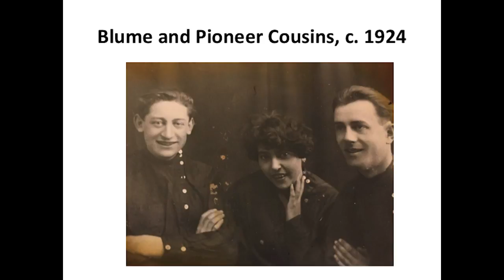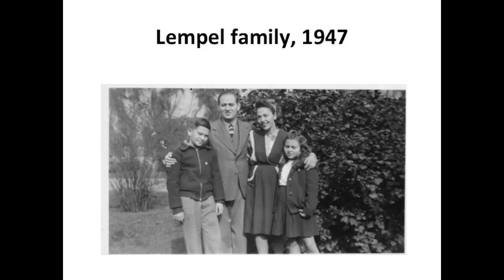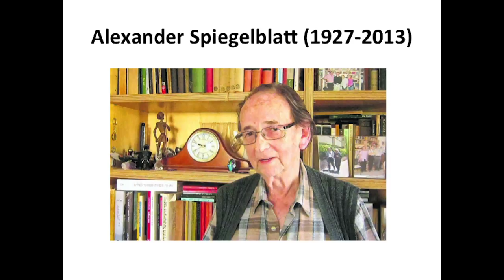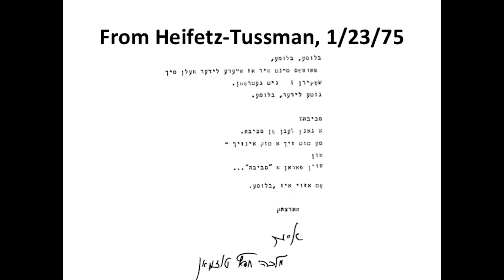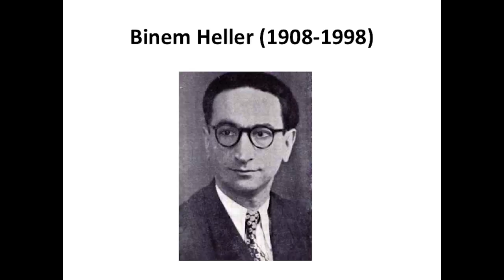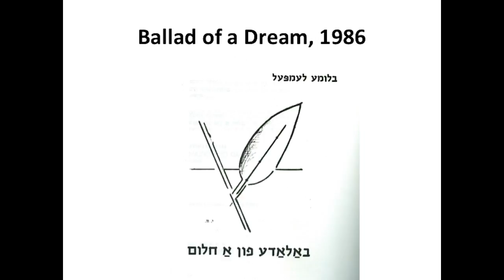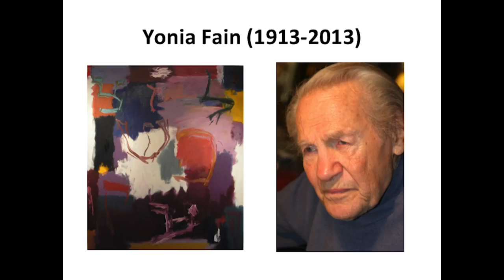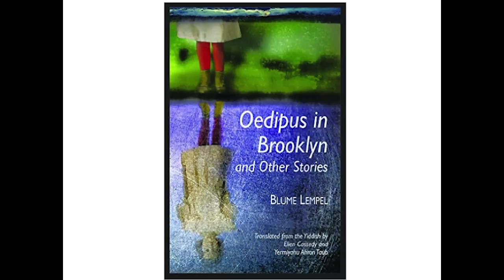Oedipus in Brooklyn & Other Stories by Blume Lempel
Ellen Cassedy and Yermiyahu Ahron Taub discussed their translation of the Yiddish book, "Oedipus in Brooklyn" by Blume Lempel.